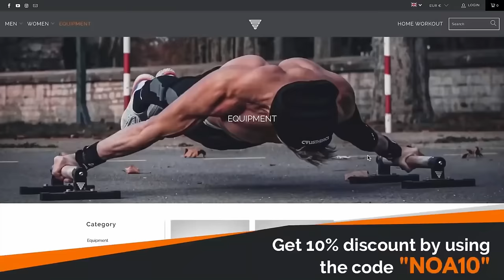The Strongest Female Calisthenics Athlete in China